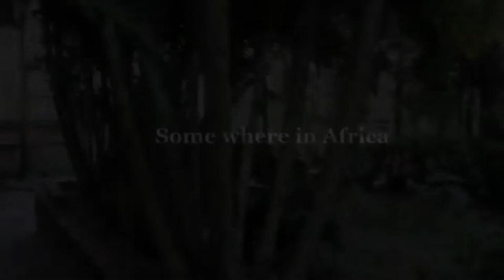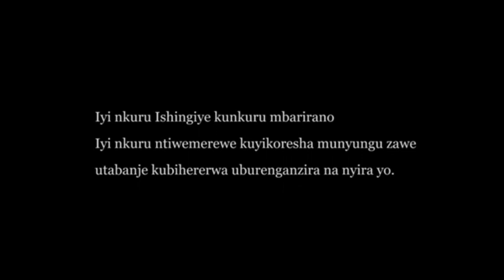Karoli kabutindi s1,ep9;umuryango wa karoli umugambi urakomeje wo kwica sakindi,ese bizarangira ute?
Iyi film ni inkuru ivuga ku  buzima busanzwe bwa buri munsi bibaho mu miryango imwe ni mwe cg no hanze mu kazi dukora buri munsi,bibaho ko umuturanyi,inshuti cg umuvandimwe ya kugirira ishyari bityo bibaviramo kugambanirana mukicana.